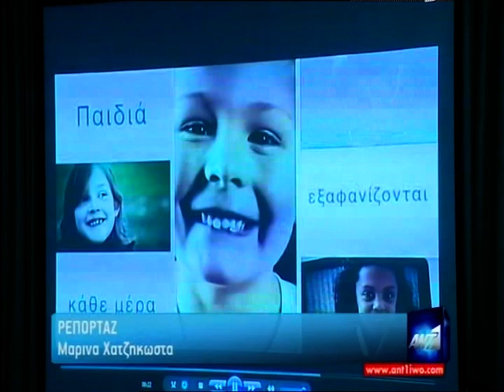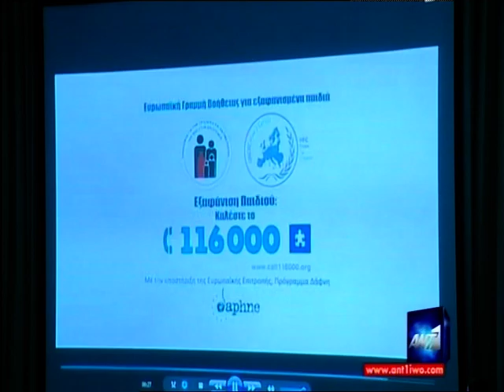European Hotline for Missing Children 116000 in Cyprus @ ANT1 TV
116 000 in Cyprus is operated by the NGO consortium of "Hope For Children" UNCRC Policy Centre (HFC) and the Association for the Prevention and Handling of Violence in the Family (SPAVO).